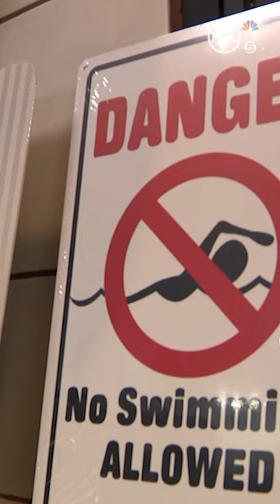Widow of Utah man returns to beach to raise awareness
Annette Kerbs is about to go back to the place where her husband died just two months ago. She’s on a mission to raise awareness about the dangers of Playa Escondida Beach in Puerto Rico.